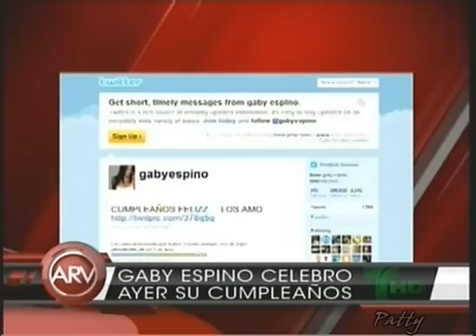Gaby Espino se reconcilia con su esposo - ARV y Levantate